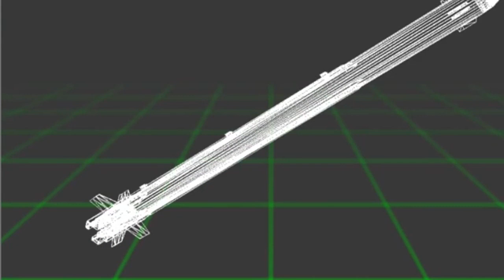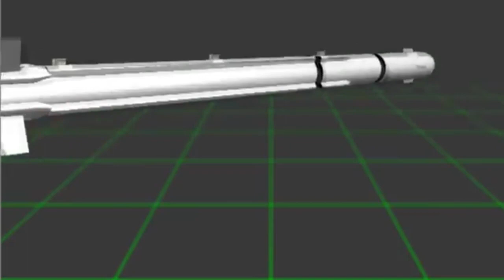A DARTER, O NOVO MISSIL DE 5 GERAÇÃO DA FAB E DA SAAF INICIA PRODUÇÃO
imagens : FAB, SAAF, denel dynamics
produção : AC News